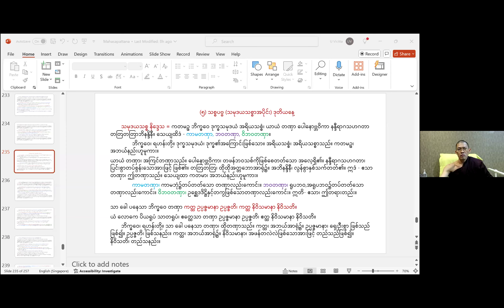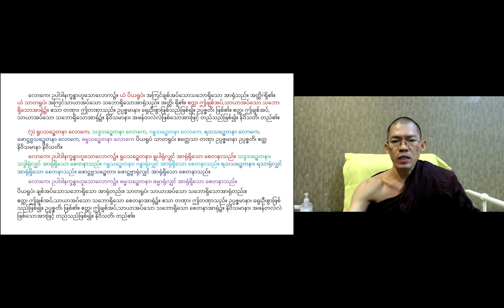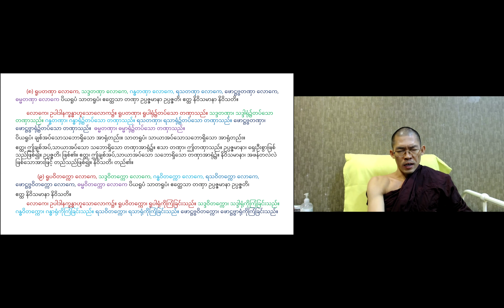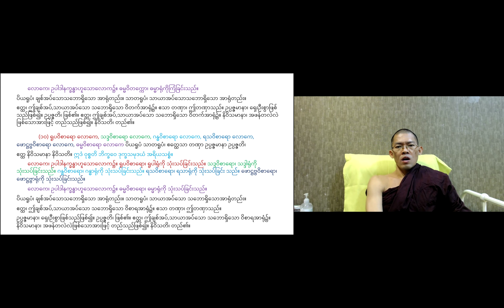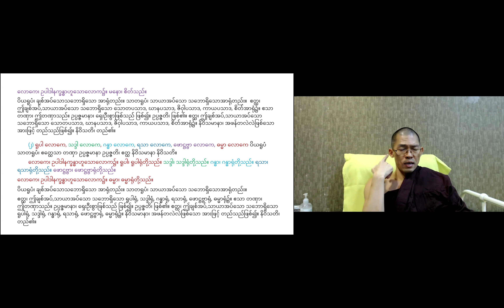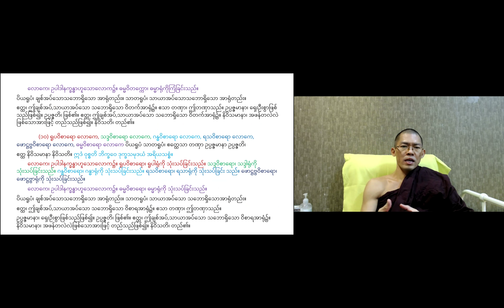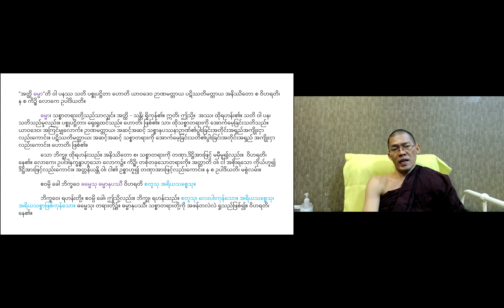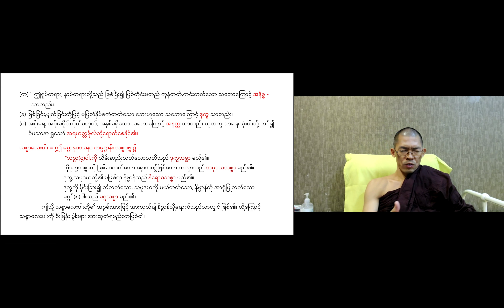Mahasatipathana Sutta - Part 46 - 01-08-2024